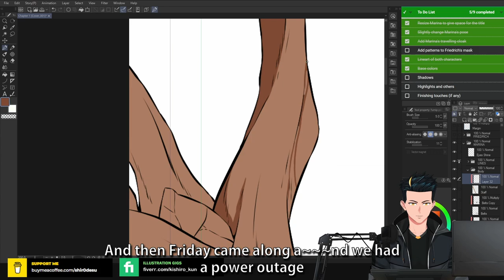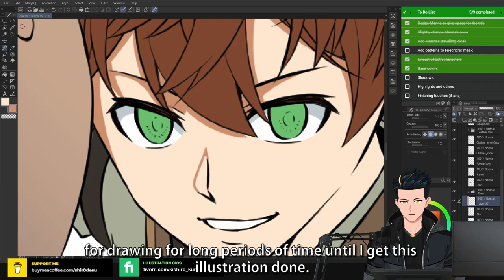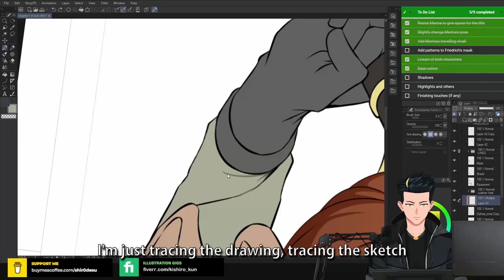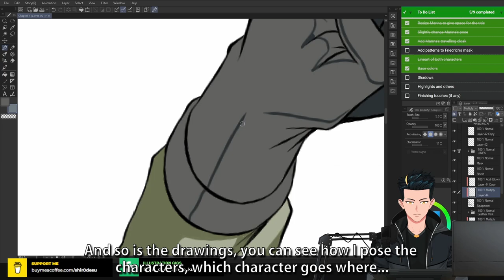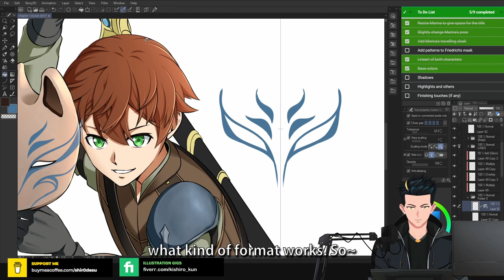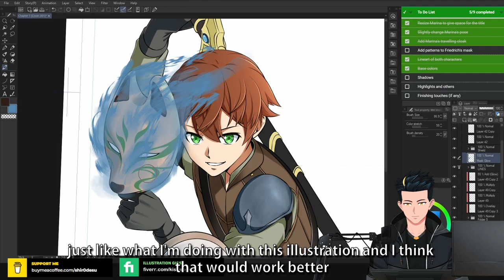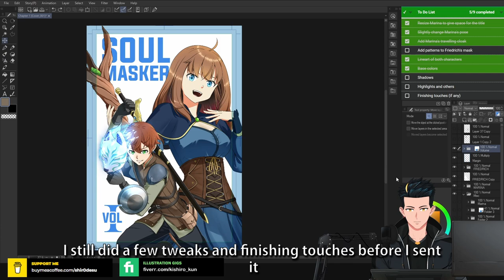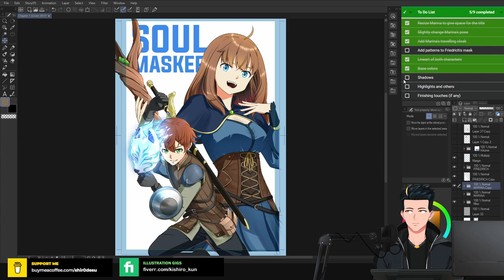〚 Timelapse 〙Finishing the novel cover (with commentary) | Clip Studio Paint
Aaaaaa~~~nd I'm just finishing the web novel cover illustrations from last week. This is 3/12 hours of work in 7 minutes. I also did a commentary about my content format for future uploads. xD